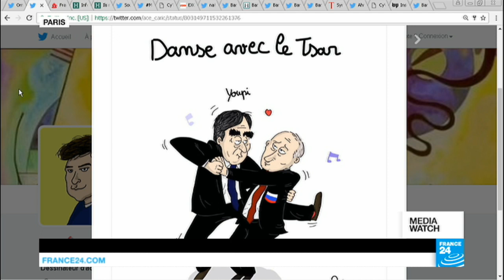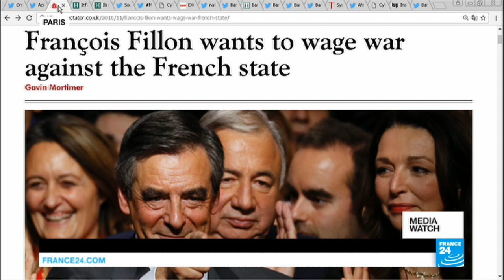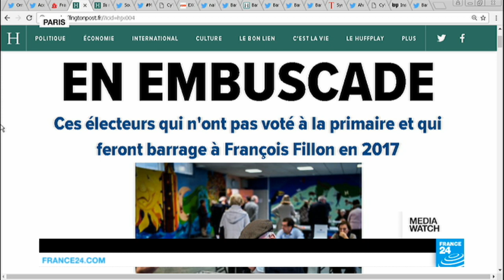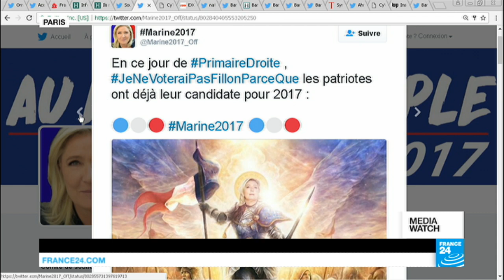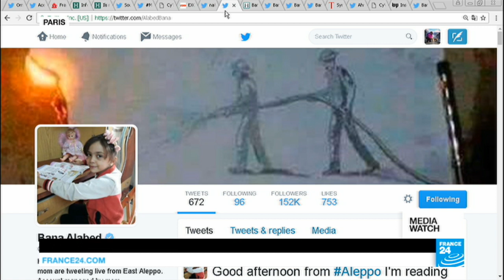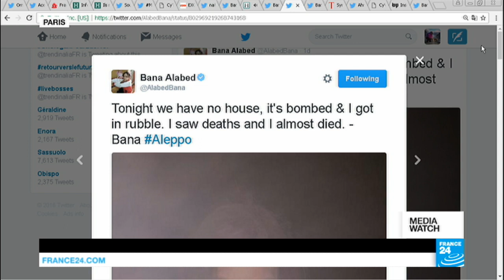Fillon's next challenge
MediaWatch takes a look at reactions to François Fillon's triumph in the French conservative primary and what challenges now lie ahead for him. Plus, after the latest bombardments of Aleppo, the silence of one young Twitter user has the world waiting for news. Seven-year-old Bana Alabed's house was destroyed and her family has taken flight.